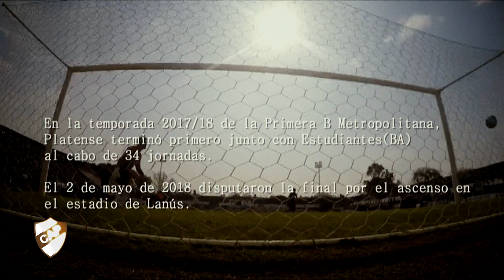Platense campeón 2017/18 - El Homenaje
Se cumplieron dos años de aquel equipo que se consagró campeón el 2 de mayo del 2018, luego de vencer por 1-0 a Estudiantes (BA) en el estadio Ciudad de Lanús. Este es nuestro homenaje para todos los que integraron ese gran equipo.